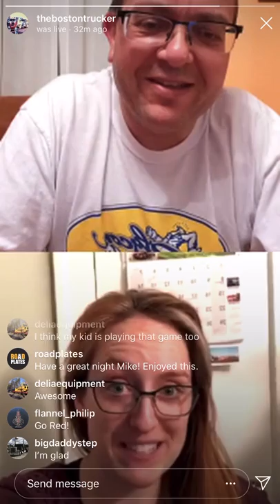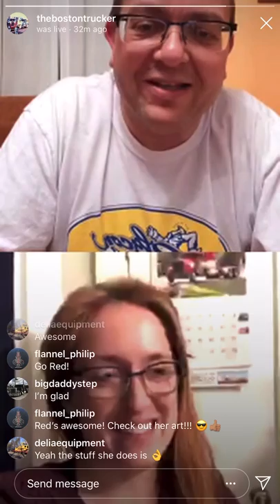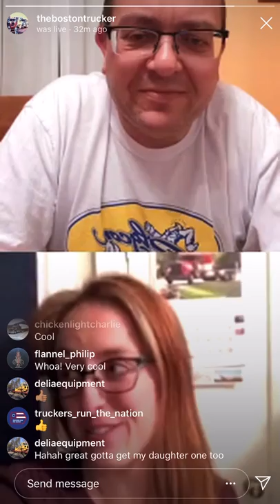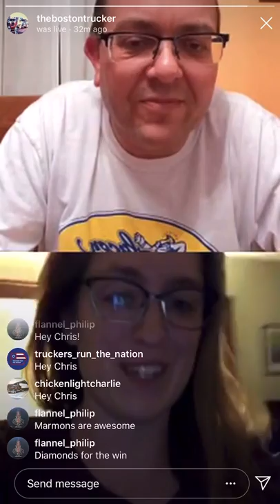Miss Flatbed Red & the Boston Trucker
Impromptu Instagram live chat with the Boston Trucker on March 29th, 2020. Watch it for an announcement from me!